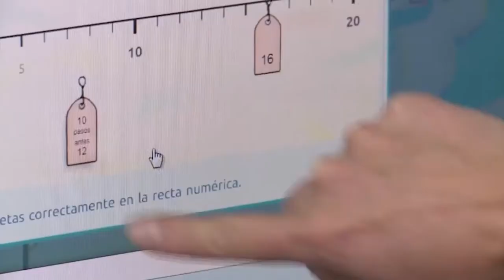Diana Arenas | Haba2023 | Categoría: Liderazgo digital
Es reconocida como una promesa en el sector TIC por su trabajo en las localidades de Bogotá liderando proyectos como TIC Local - SubaTIC - GoLAB y SubaLab que contribuyen a mejorar las competencias laborales de mujeres, hombres, jóvenes y emprendedores a través de la tecnología y la innovación.